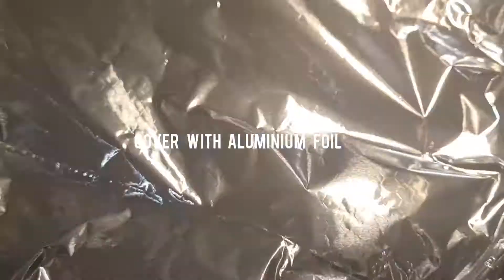Chicken Biryani || Hyderabadi Chicken Dum Biryani || Kalyani Chicken Biryani Recipe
How To Make Chicken Biryani || Kalyani Biryani Recipe

INGREDIENTS

▪︎1kg Chicken Drumsticks (or any chicken)
▪︎5 Tbsp Oil
▪︎3 Large Sliced Onions
▪︎2 Large Vine Tomatoes
▪︎4 Tbsp Ginger Garlic Paste (Homemade)
▪︎½ Cup  Plain Yoghurt

▪︎800g Basmati Rice (or 1kg)
▪︎Boiled Water 4-5L
▪︎3-4Tbsp  Salt
▪︎5-6 Cardamom
▪︎5-6 Cloves
▪︎1 Tsp Carom Seeds (Ajwain)

▪︎½ Cup Saffron Milk
▪︎2 Tbsp Clarified Butter Ghee
▪︎Fried Onions
▪︎Mint Leaves
▪︎Coriander Leaves